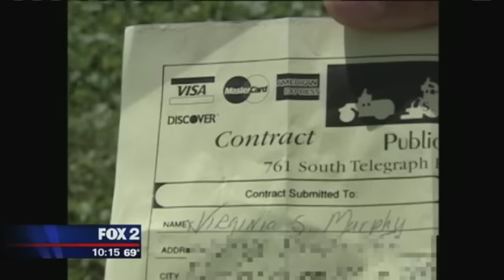Wolchek Investigation: Random act of vandalism or revenge?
Fox 2's Rob Wolchek recognized a vandalized million dollar house in the news recently - because he's been there before.
What does Saul Williams have to do with the horrible break in and ransacking of this million dollar mansion?